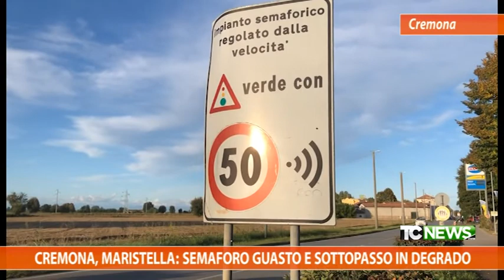Cremona, Maristella: semaforo guasto e sottopasso in degrado